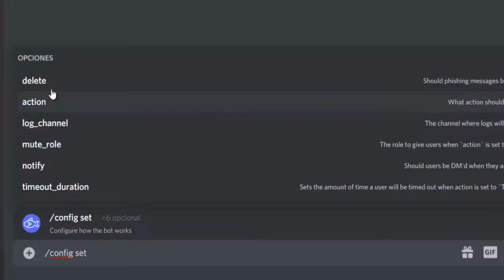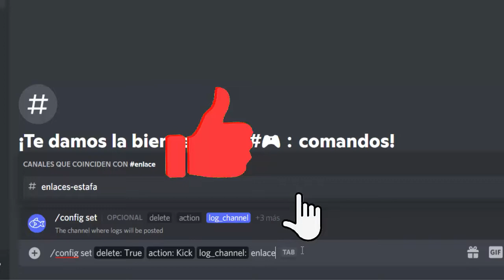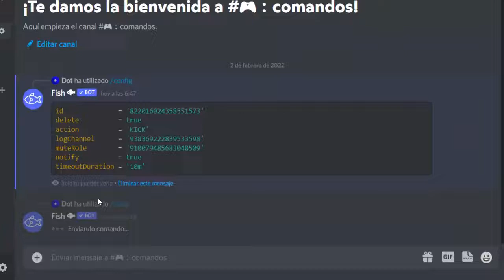¡ELIMINAR MENSAJES PELIGROSOS ENVIADOS POR BOTS En DISCORD!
¡Dile ADIÓS a los Enlaces maliciosos! Hoy verás cómo configurar Fish bot de Discord creado para proteger su servidor contra links de estafa o phishing. En esta ocasión Steam no regala discord nitro, proteja su cuenta y no se deje engañar.

¿Qué es el phishing?
El phishing es un tipo de ingeniería social en el que un atacante envía un mensaje fraudulento diseñado para engañar a una víctima con el único fin de adquirir información confidencial.

¿Qué sucede cuando le doy al atacante mis datos de inicio de sesión?
Pueden controlar completamente su cuenta si inicia sesión en esos sitios falsos.
Si tiene algún método de pago conectado, como PayPal o una tarjeta de crédito, también pueden realizar compras no autorizadas a través de ellos.

💡 Descripción amplia💡
Fish es un excelente bot para discord que nos permitirá moderar las estafas de phishing maliciosas que se han estado presentado en Discord. Permitirá implementar un sin fin de acciones; desde expulsar, prohibir, silenciar y hasta activar la nueva función "Time Out" o dicho de otro modo Aislamiento temporal.

Además el bot alojara una lista de los enlaces frecuentes vistos por el bot, es decir. Los más utilizados en las últimas 24 horas del día y la cantidad vista de enlaces. Por si fuera poco, podremos establecer nuestro canal de registros e intentar ayudar a los miembros afectados.